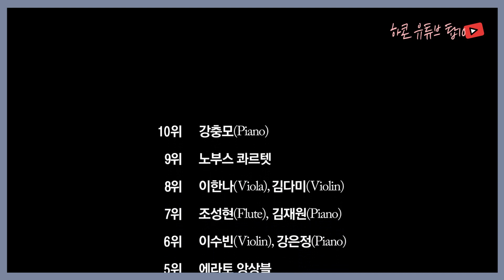대망의 1, 2위는 누구? | 하콘 유튜브 인기 연주 영상 [하콘 유튜브 탑텐]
하콘 유튜브 속 인기 연주 영상을 소개하는
하콘 유튜브 탑텐, 대망의 1-2위는??!!